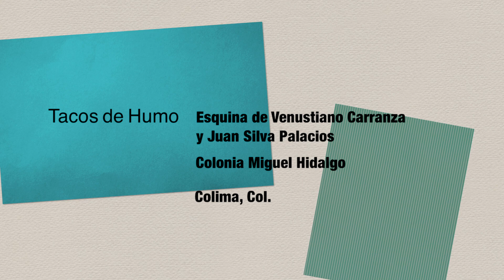Buscando el sabor: Tacos de humo, el secreto de la tradición.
Las señales de humo en Colima tienen un significado distinto desde que la familia Ramírez Lara comenzó a vender tacos de costilla asada, y es que al ponerla sobre el asador provoca una constante nube de humo que trasciende en las cercanías de este puesto de tacos en el que las personas hacen fila para cenar.